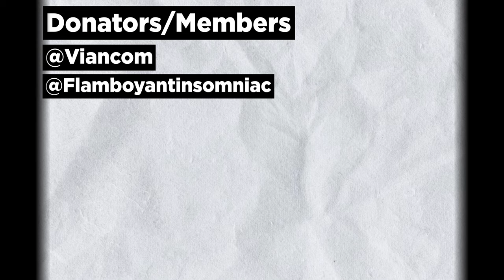SpongeBob Analysis: Don't be THAT friend...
Lovely's

TimeStamps
0:00 Intro
048 Interdiction
1:30 Subscribe
1:44 Tea At The Treedome
4:31 Small Analysis
5:43 Tea At The Treedome
8:04 Conclusion
8:24 Outro